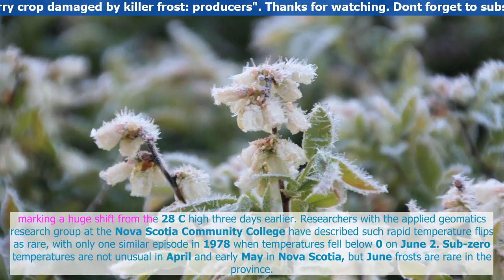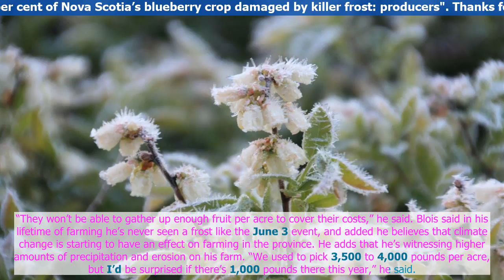News TV | At least 60 per cent of Nova Scotia’s blueberry crop damaged by killer frost: producers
Blueberry growers in Nova Scotia say about 60 per cent of their wild crop was damaged by a killer frost in June, dealing a major blow to the province’s largest agricultural export crop.
Barron Blois, president of the Wild Blueberry Producers Associat...